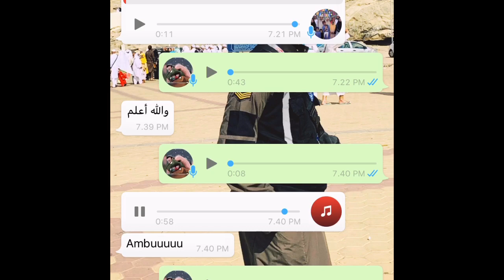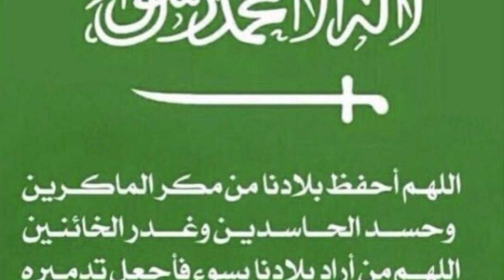Resmi Berlaku Larangan Memasuki Makkah Madinah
Assalamualaikum sahabat

ini kabar terbaru dari sahabat saya yang ingin kemadinah menggunakan saptco bus ternyata tidak boleh
bahkan orang arab sekalipun tidak boleh

kita tidak tau ap sebenarnya yng terjadi
semoga semua ini cepat berlalu